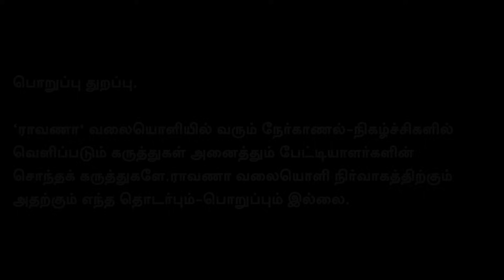உதயநிதி ஏன் மன்னிப்பு கடிதம் எழுதுகிறார்? | ஒரிஸா பாலுக்கு ஆறடி மண் தராத திராவிடம்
நமது ராவாணா...

கணக்கு பெயர்: EAGALAIVAN P A
வங்கியின் பெயர்: UNION BANK
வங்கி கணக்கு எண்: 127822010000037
IFSC: UBIN0912786
நன்றி!

என்றும் நட்புடன்,
பா.ஏகலைவன், பத்திரிகையாளர்.